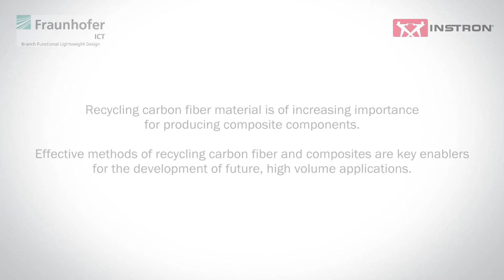Impact test on recycled fibers with Instron 9350 droptower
Fraunhofer Institute for Chemical Technology is comparing impact performance of  recycled fibers using the Instron impact droptower 9350.